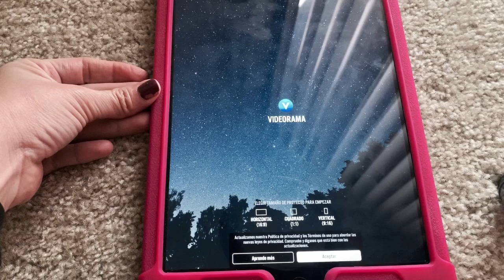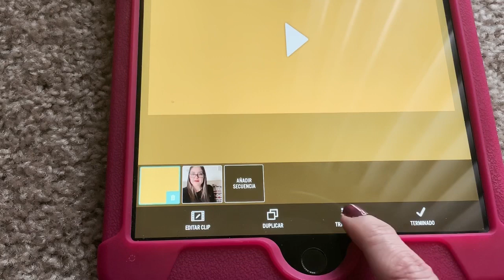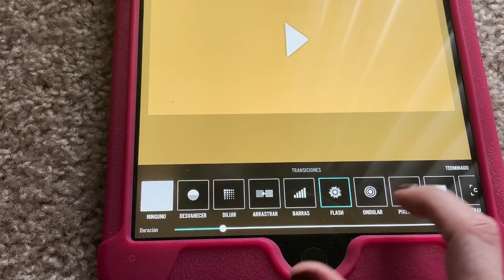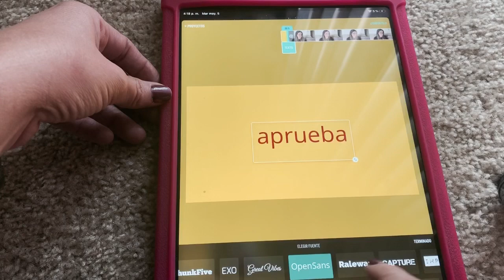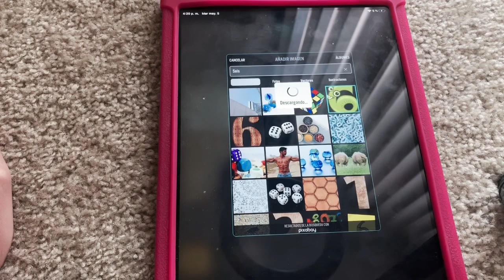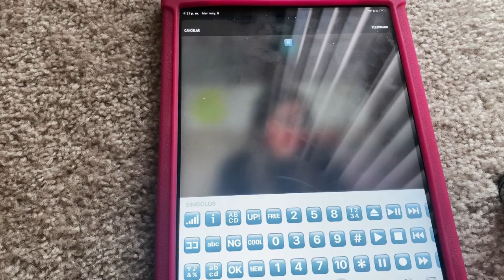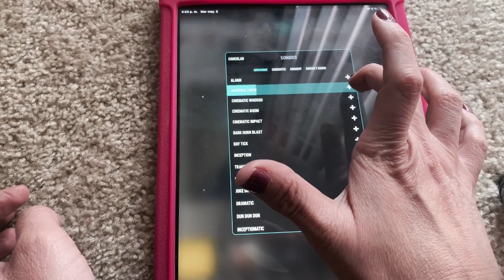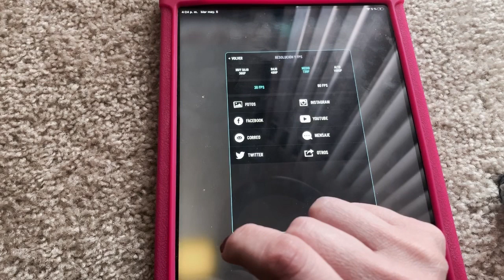Como hacer videos con la aplicación Videorama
Muchos me han preguntado cómo hago mis videos, uso esta aplicación por que es sencilla y lo puedo hacer desde mi celular, espero les sea útil !!!